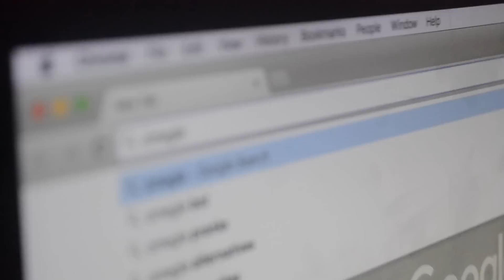Online Predators 2.0 (short film sequel)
So we meant to do a sequel but never got around to finishing the big ending but now we're all leaving for college & this is what we got so enjoy hopefully alison is okay